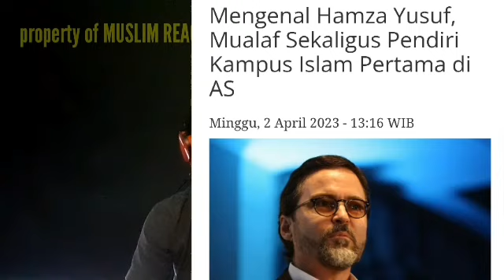🔴mualaf syekh mark hanson sedih melihat wanita muslim jadi penyuguh minunan beralkohol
cerita sedih mualaf syek hamzah yusuf
atau mark hanson sedih ketika mihat pramugari wanita muslim penyuguh
minuman beralkohol di dalam pesawat